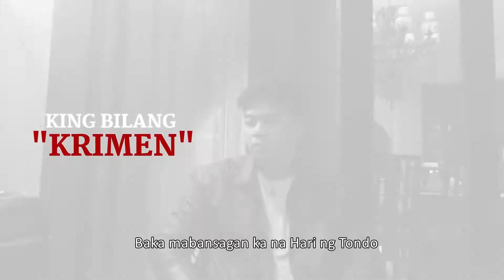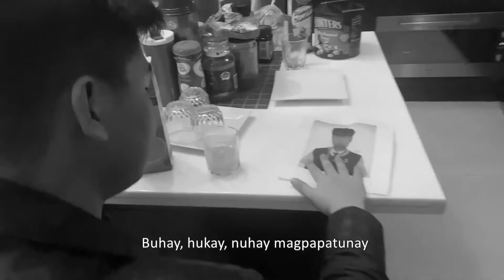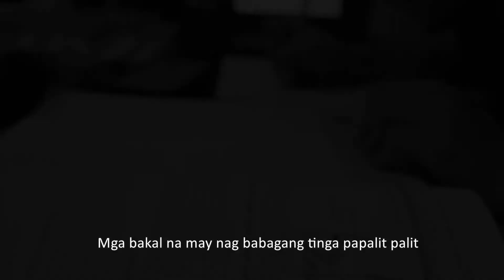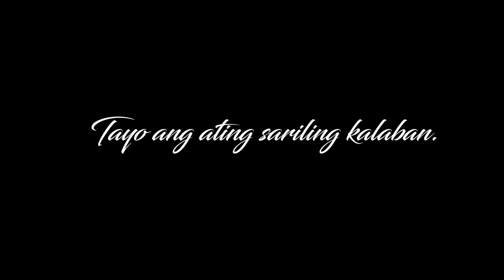Hari ng Tondo